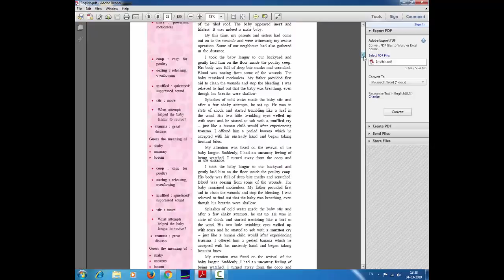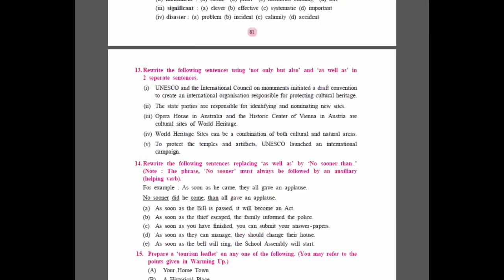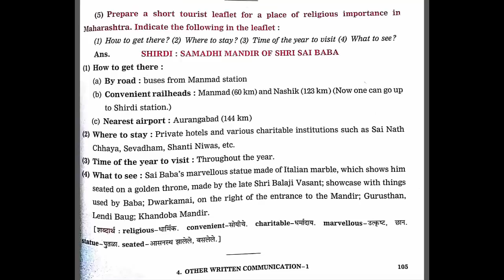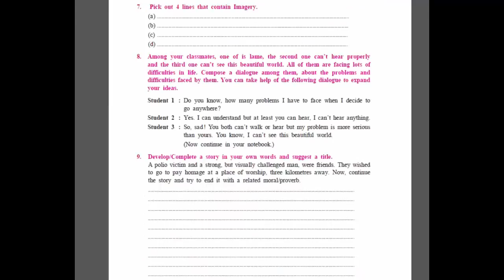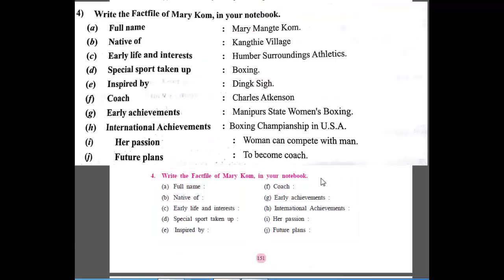Q.6 (B) : EXPAND THE THEME